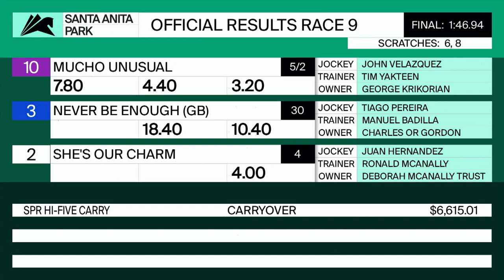Robert Frankel Stakes (Grade III)- December 27, 2020